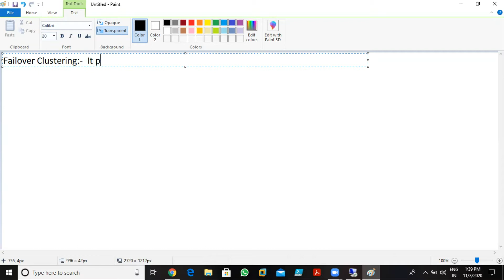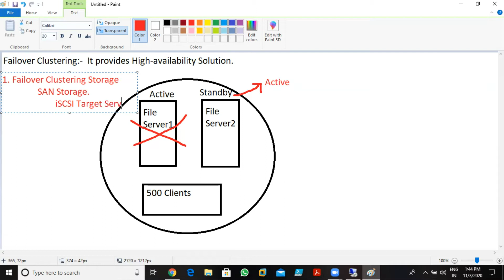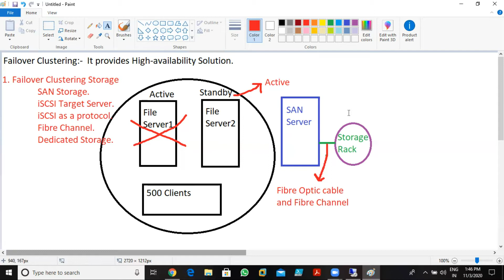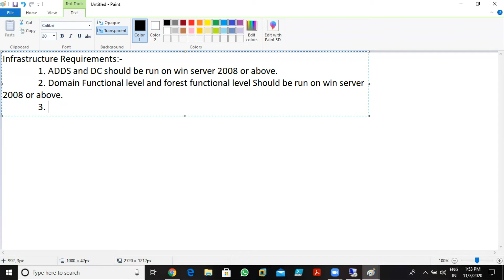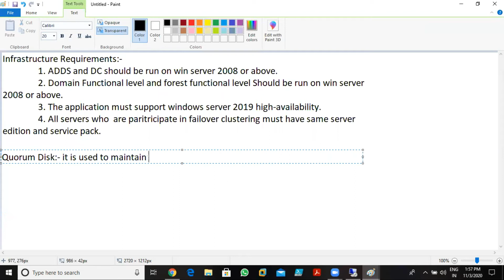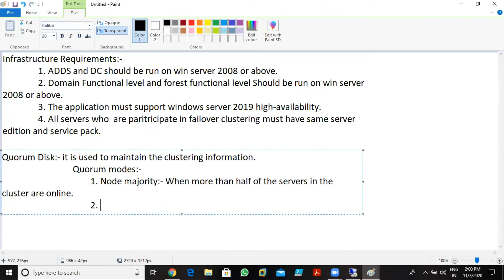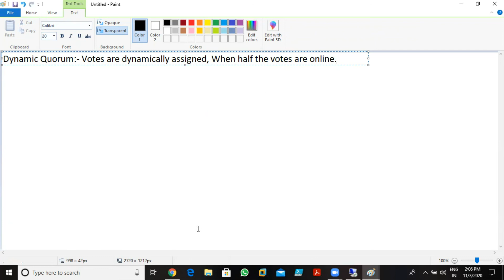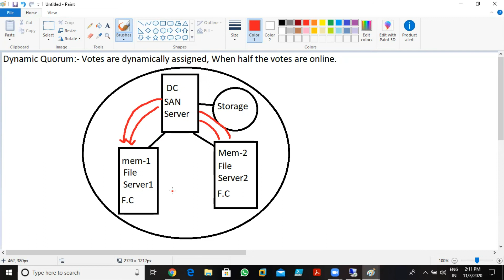Failover Clustering part 01 in Server 2019 | Session-24 | Windows Server 2019 | Netexpertz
In this video we will discuss about the theory part of failover Clustering.